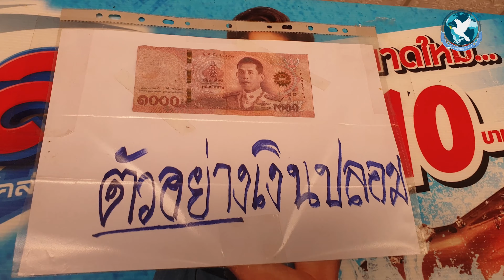เตือนภัย แบงค์ปลอมระบาดที่ อ.สหัสขันธ์ - อ.หนองกุงศรี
กาฬสินธุ์ พบแบงค์ปลอมกำลังระบาดอย่างหนัก โดยก่อนหน้านี้พบในตลาดทุ่งนาทอง อำเภอเมืองกาฬสินธุ์ ที่แม่ค้าในตลาดต้องสูญเงินทอนไปหลายราย ล่าสุดได้รับแจ้งมีแม่ค้าในตลาดอำเภอสหัสขันธ์ และอำเภอหนองกุงศรี ที่มีมิจฉาชีพตระเวนใช้แบงค์ปลอมซื้อสินค้าเพื่อรับเงินทอน สูญเงินไปแล้วหลายราย